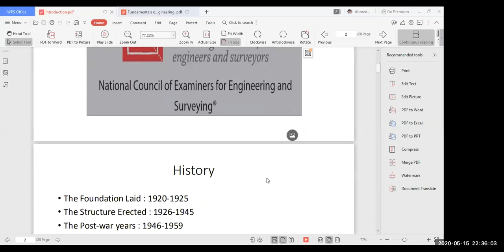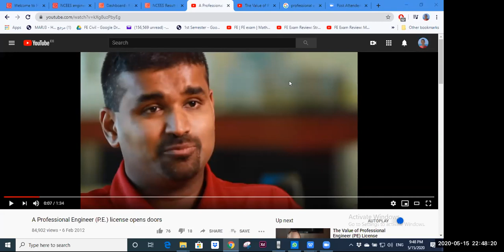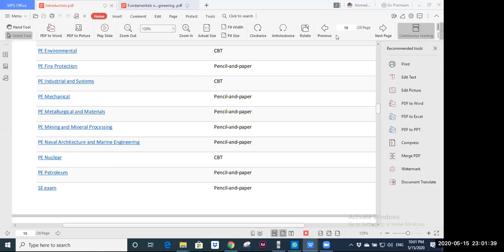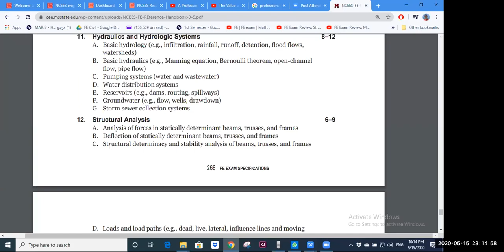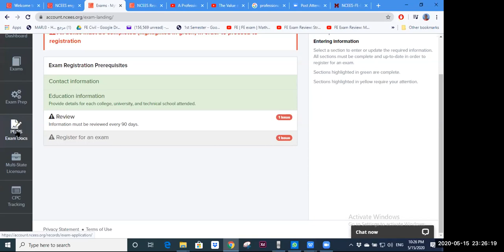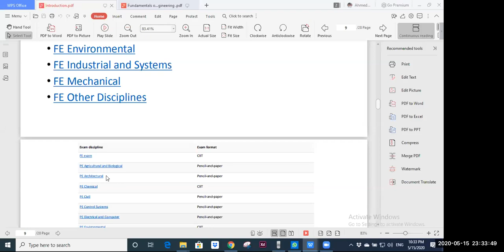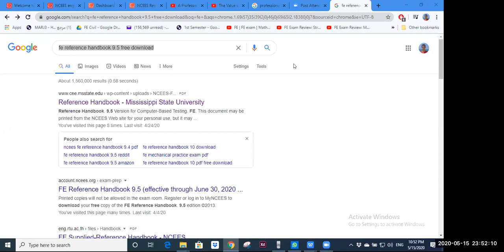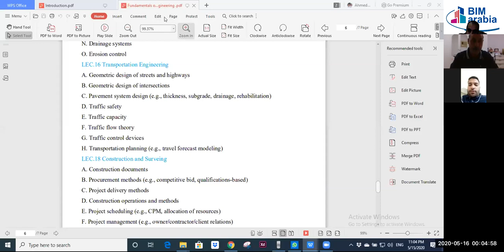FUNDAMENTAL OF ENGINEERING EXAM